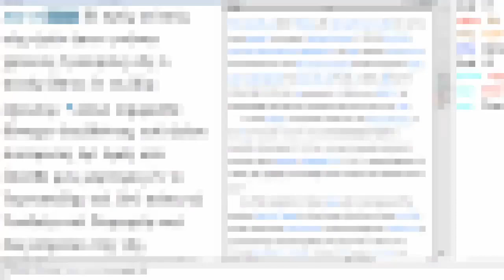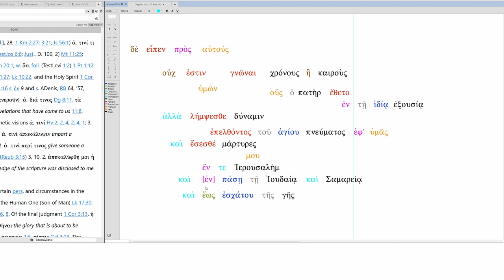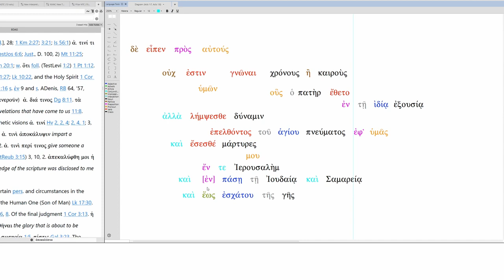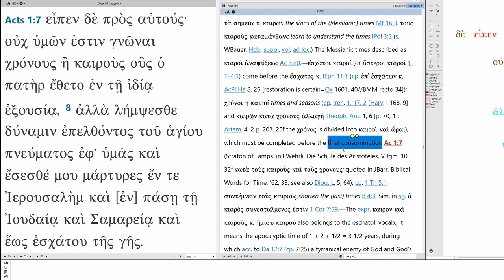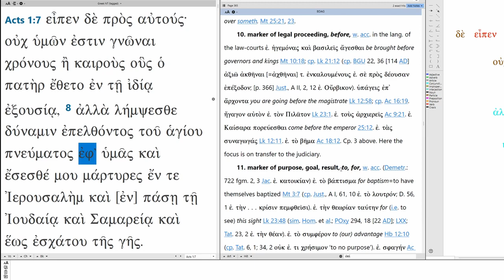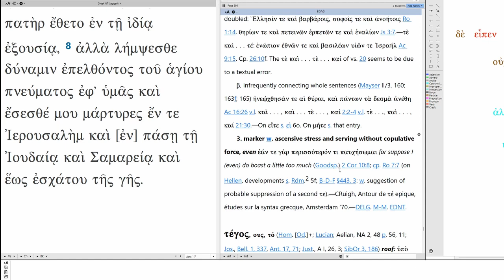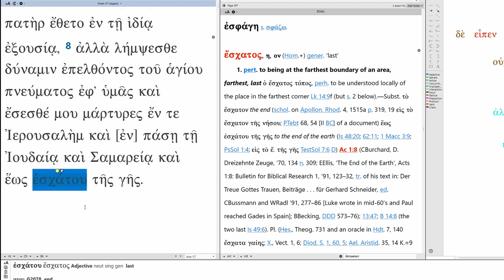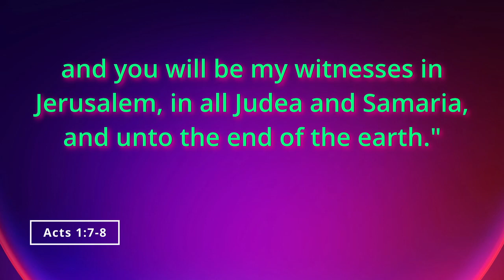How to translate Acts 1:7-8 (and how to understand textual criticism of the bracketed ἐν)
"But he said to them, 'It is not for you to know the times or seasons which the Father fixed by his own authority, but you will receive power when the Holy Spirit has come upon you and you will be my witnesses in Jerusalem, in all Judea and in Samaria, and unto the end of the earth'" (Acts 1:7-8, my translation).